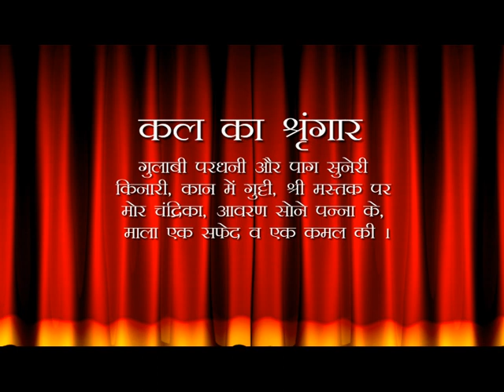Aaj Ka Darshan Jyeshtha Krishna Dwitiya 09 May 2020